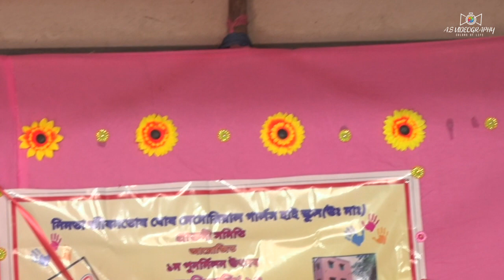Nimta Jibontosh Ghosh Memorial Girls High School